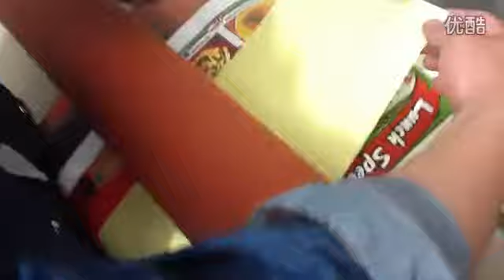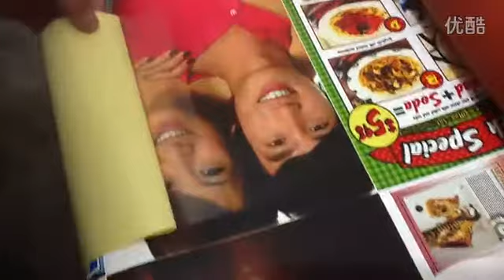(yason) cold laminating machine